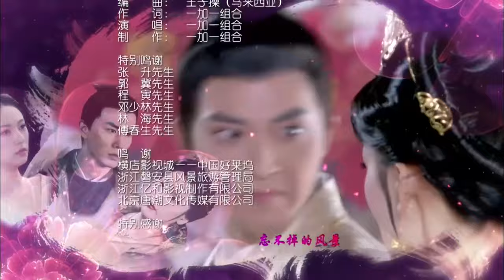[Multi-sub]《唐宫燕》第12集丨刘庭羽 李承铉 刘心悠 惠英红 杨恭如 何赛飞 寇振海 骆达华 Women of the Tang Dynasty EP12【捷成华视偶像剧场】